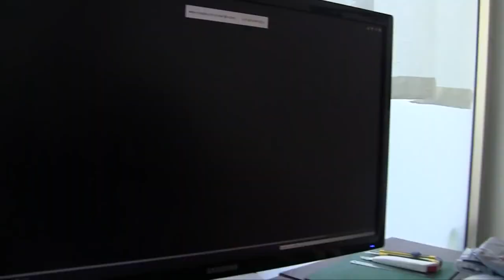Alison Gold - ABCDEFG -- h3h3 reaction video (h3h3Productions reupload)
deleted h3h3Productions video